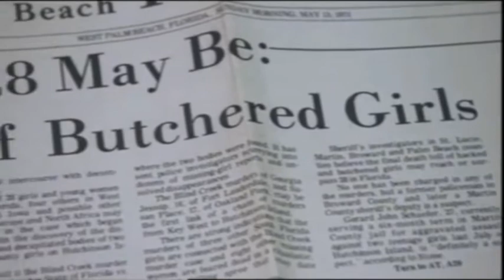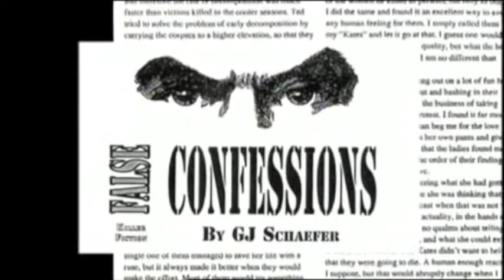Gerard Schaefer - Serial Killer - Part 3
Gerard John Schaefer (Wisconsin, March 25, 1946 -- December 3, 1995) was an American serial killer from Florida. He was imprisoned in 1973 for murders he committed as a Martin County, Florida Sheriff's deputy.
While he was convicted of two murders, he was suspected of many others. Schaefer frequently appealed against his conviction, yet privately boasted — both verbally and in writing — of having murdered over 30 women and girls.